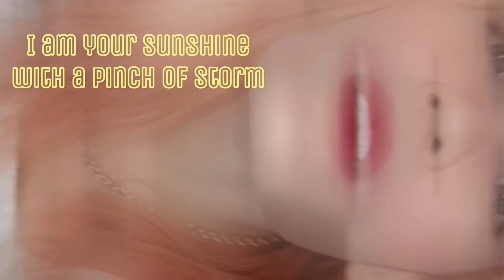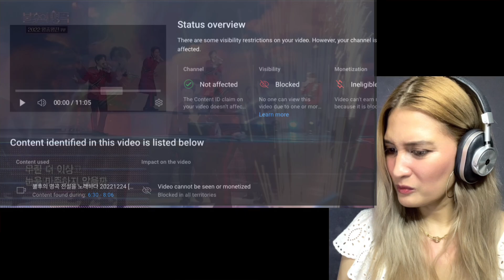Reaction to Forestella’s Live Peformance of “MAMA” by EXO | 포레스텔라- 마마(MAMA) [불후의 명 곡2 전설을 노래하다